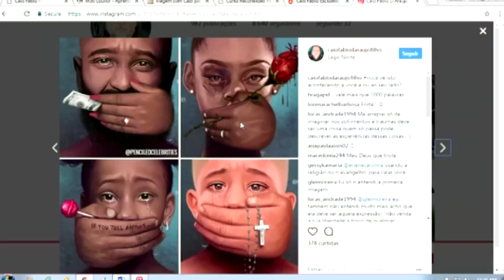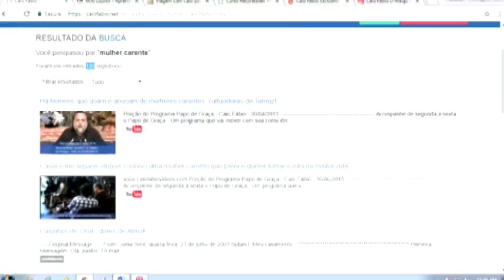A carência é uma desgraça! O carente é um buraco negro psicológico!